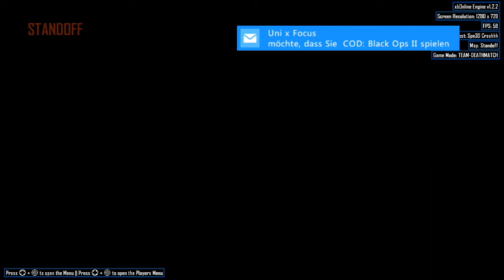RGH xbOnline off-host bo2